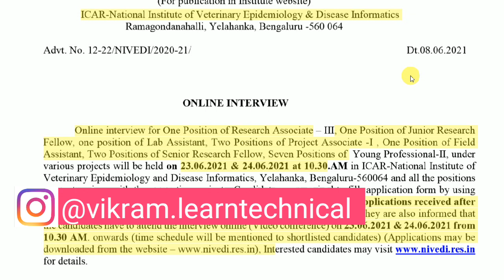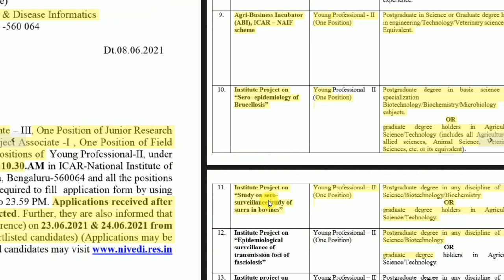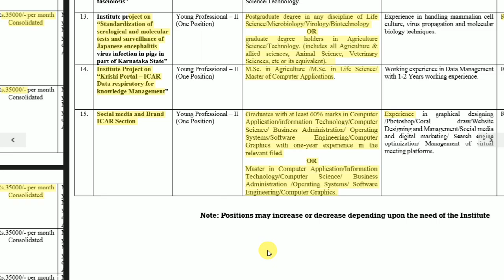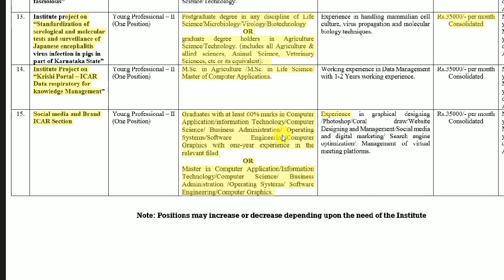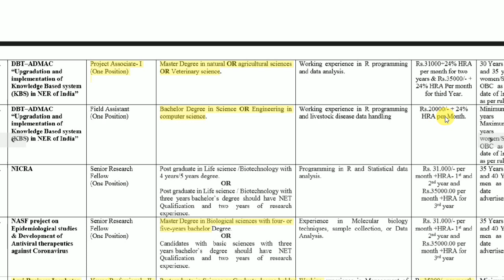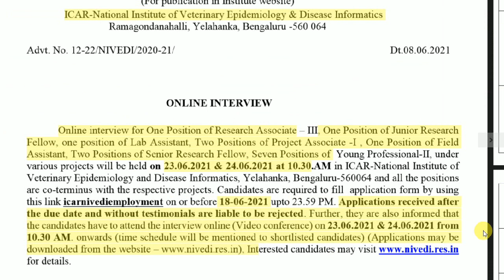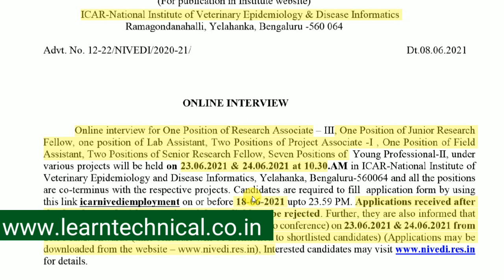NIVEDI Recruitment 2021 For Young Professional and Other Posts | No Fees | No Exam | Apply Online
ICAR-National Institute of Veterinary Epidemiology and Disease Informatics, Yelahanka, Bengaluru invites online applications from eligible candidates for the posts of  Research Associate – III, One Position of Junior Research Fellow, one position of Lab Assistant, Two Positions of Project Associate -I , One Position of Field Assistant, Two Positions of Senior Research Fellow, Seven Positions of  Young Professional-II, under various projects, Online interview  will be held on 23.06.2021 & 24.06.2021 at 10.30.AM in ICAR-National Institute of Veterinary Epidemiology and Disease Informatics, Yelahanka, Bengaluru-560064 and all the positions are co-terminus with the respective projects. Candidates are required to fill  application form by using this link Given Below.